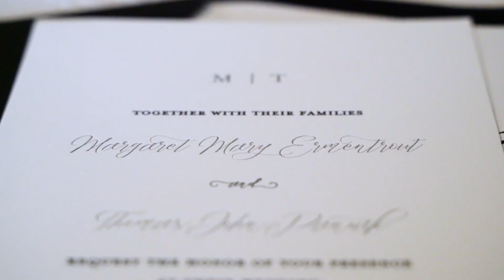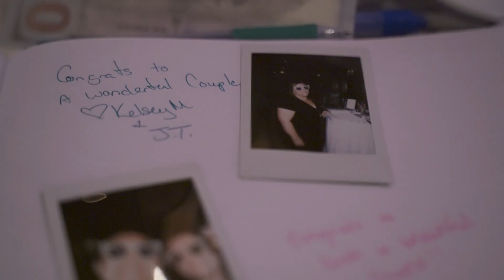TINT HIGHLIGHT REEL 2022